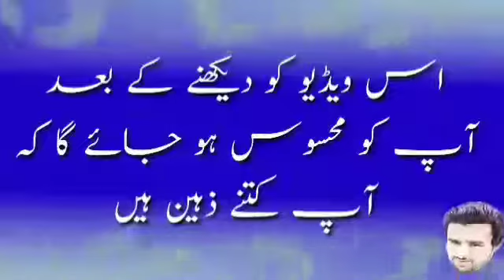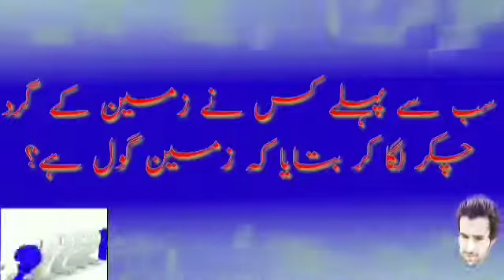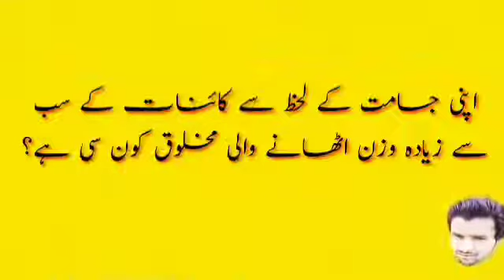Paheliyan in Urdu | Common sense test |Urdu Riddles | General knowledge |brain error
Interesting and informative questions answers series with name " Brain Erroe"If you find this video informative and beneficial then like this video and share with friends and give your valuable suggestions

riddles in urdu
paheliyan hindi
paheliyan paheliyan
paheliyan urdu
paheliyan video
urdu paheli
urdu paheliyan
urdu riddles

paheliyan
riddles in urdu
paheliyan hindi
paheliyan paheliyan
paheliyan urdu
paheliyan video
urdu paheli
urdu paheliyan
urdu riddles
Namak paheliyan,Ainak paheliyan,Baraf Paheliyan, Eye Brow Paheliyan, Barish Paheliyan, Ambrela Paheliyan, 5 best Paheliyan,
paheliyan in urdu Riddles in urdu
paheliyan riddles paheli,
general knowledge videos,
general knowledge
quiz gk questions q&a gk videos gk general knowledge
 islamic gk fiqhi paheliyan,
 amazing information dilchasp malomat,
 anokhi or dilchasp paheliyan,
 paheliyan in urdu,
 paheliyan in hindi riddles,
 in urdu paheliyan with answers,
 general knowledge quize common sense questions 2020,
 new riddles logical paheliyan,
 iq questions majedar paheliyan,
 puzzle in hindi,
 intersting gk paheliyan 2020,
 nw islamic riddle,
 islamic paheliyan,
 interesting islamic general knowledge common sense,
 common sense quize,